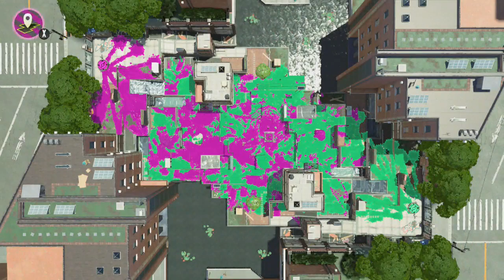Oceanink Series S3 - 5 O'Clock vs BRO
unfortunate set, with some setbacks and annoyances, hope to redo this in a future set but for now it stands